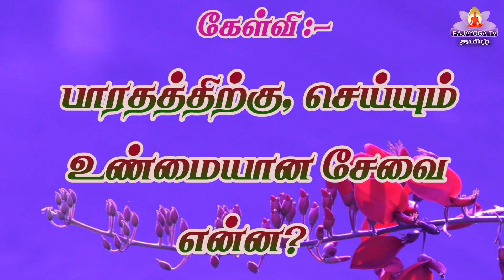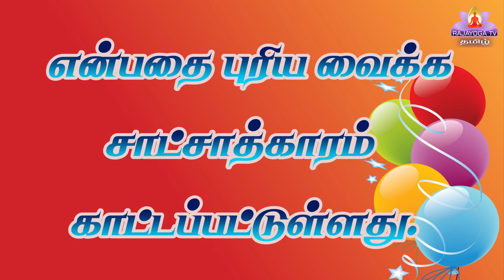31 08 24 இன்றைய முரளியிலிருந்து கேள்வி பதில்கள்!!!